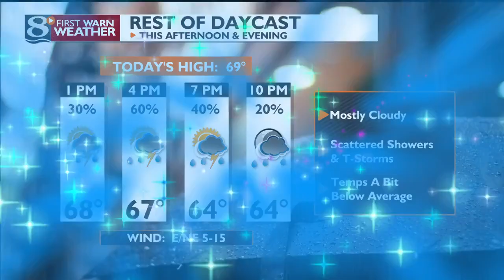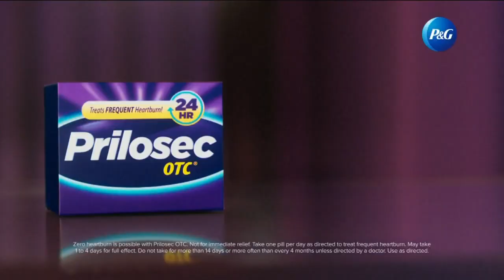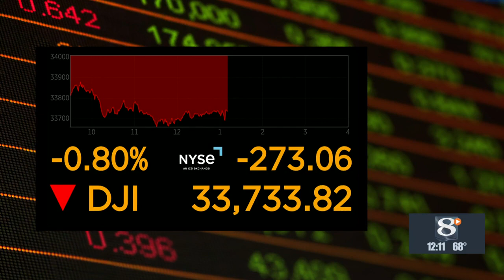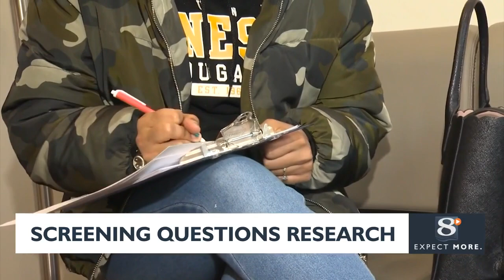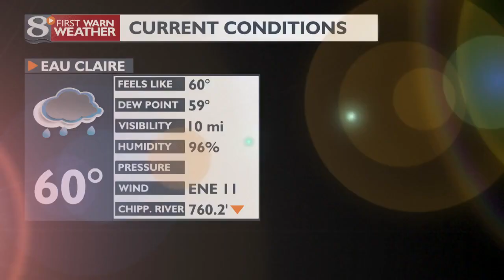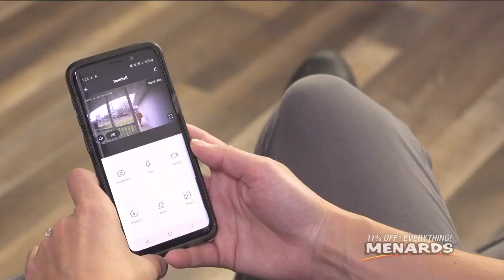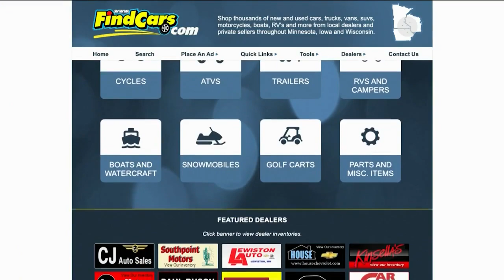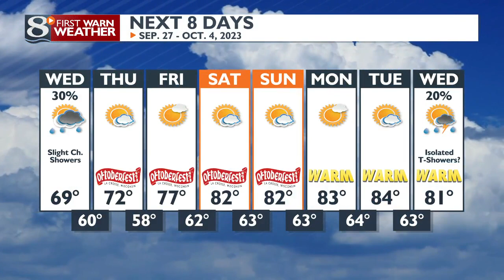News 8 Now at Noon - 9/26/23